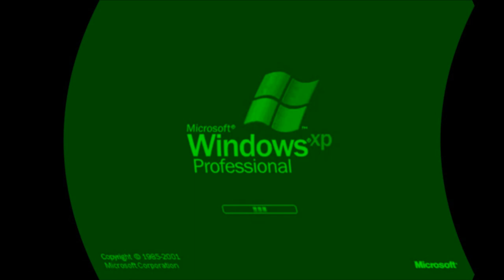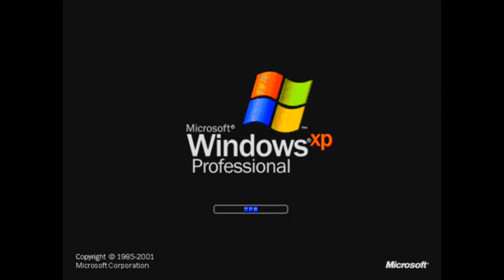Windows XP Effects 5 (Fixed)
yah fixed again cus why not inverted color on v major 2

Add Me In Discord: euan-barcenas's-Second-Account#7750